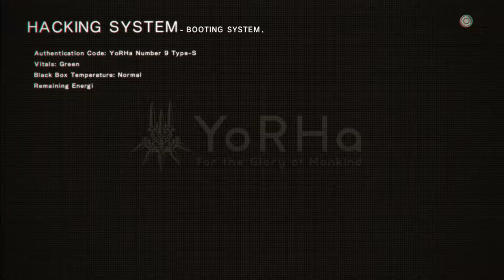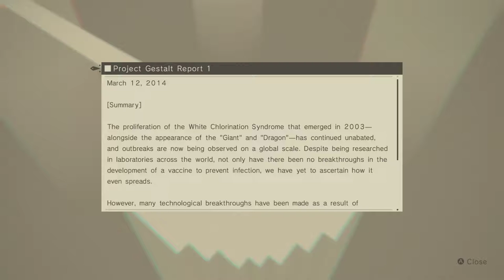NieR: Automata [23] Assuming Direct Control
Yup.

In case you were wondering, I am replaying this section to get a replacement video as the original was corrupted. So if you see weird levels or equipment or endings or whatever in this or the following video, that's the reason.